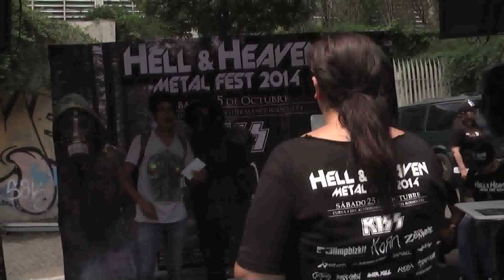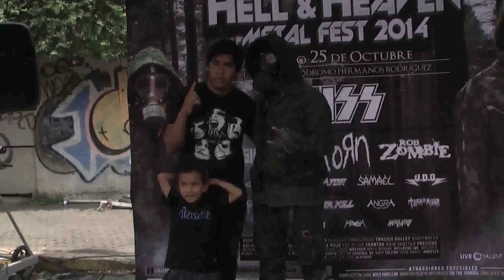H&H Metal Fest Preventa 9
Hell and Heaven Metal Fest 2014 un evento único en Latinoamérica. Nuestro equipo de trabajo, Damaris Balcón, Claudia Yannick, Flor Raquel Romero Reyes, Roger Chavez, Benny Williams, Tomás Bustamante, Roberto Carlos Martínez Martínez, Mr Mihobbit, Erick Valdez Herrera, Arrieta.